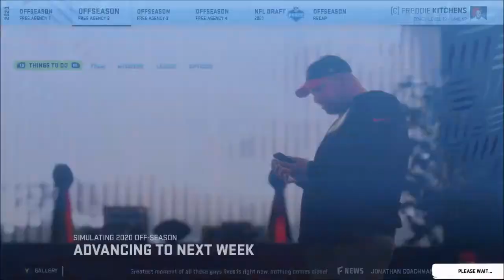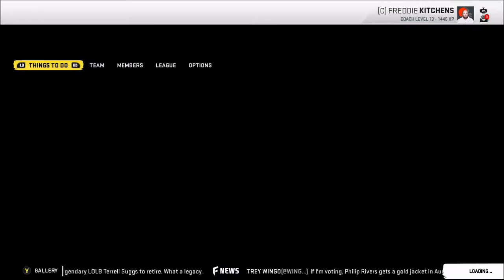Offseason: Season 2 to 3 | Cleveland Browns Franchise | Madden 20 | Ep 42 | Crazy Town Gaming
Come watch Jonaas from Crazy Town Media rebuild the Cleveland Browns!  Offseason between Season 2 & 3. Free agency, trades, & the draft. See how Jonaas continues his rebuild.